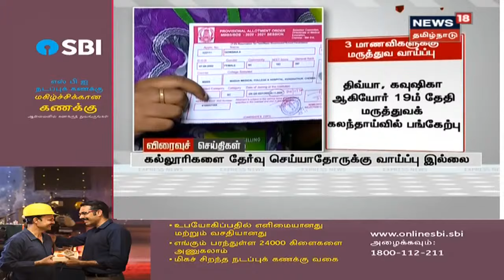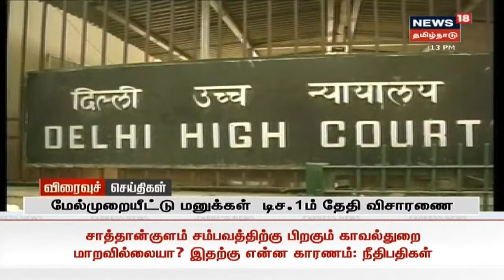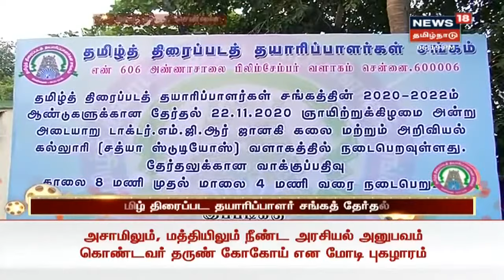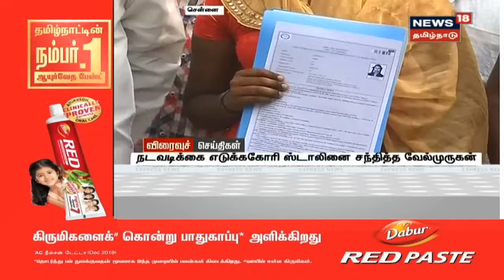மாலை முக்கியச் செய்திகள் | Top Evening News | News18 Tamil Nadu | 23.11.2020